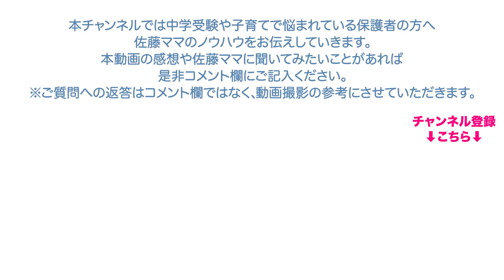【佐藤ママが語る！】「日々の食事や塾弁」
いつも明快なアドバイスをありがとうございます。
食事に関する質問です。
子どもの頭に悪影響があるかなと思い
添加物の少ない手料理を
心がけていますが時間がかかります。
スーパーの総菜や冷凍食品をたくさん使った方が
勉強に付き添う時間を確保できると思いますが
佐藤ママは日々の食事をどうされていましたか？
また塾に持たせるお弁当のおかずは
どうされていましたか？

【企画・編集】
浜学園